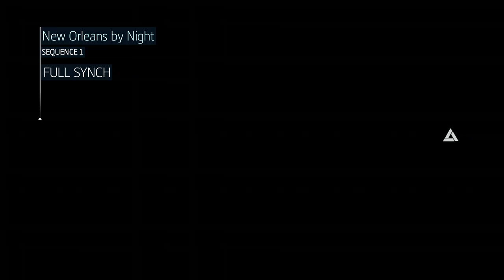Just a sunny day in New Orleans